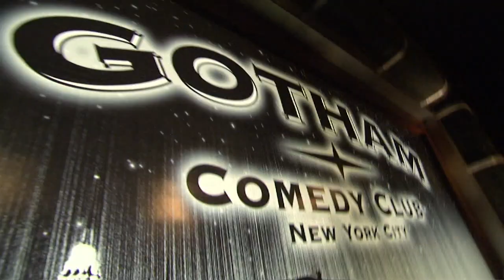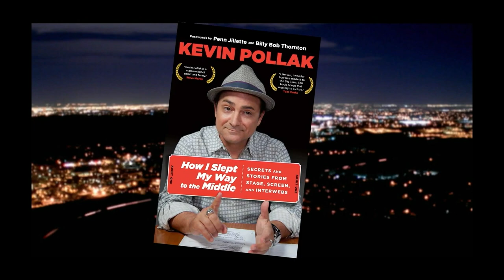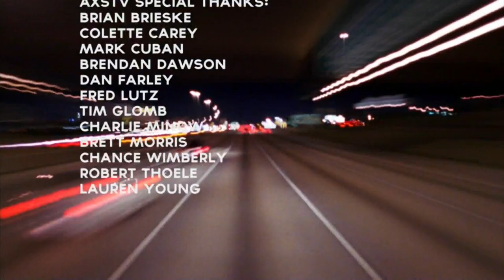Kevin Pollack | Gotham Comedy Live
Master impressionist and movie star Kevin Pollak returns to stand-up at New York's Gotham Comedy Club.